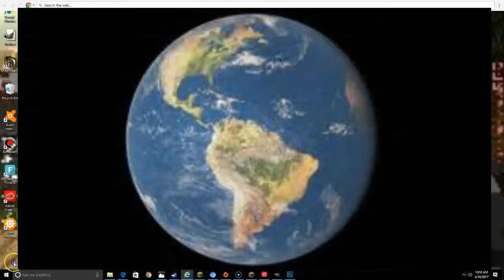the best pickaxe EVER minecraft survival ep 21